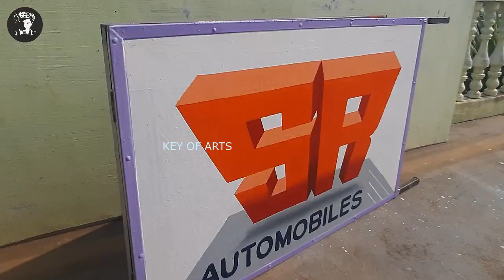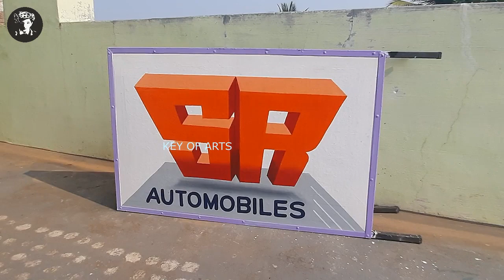Sign Painting 3D Floating Letter Writing in English Illusion Art - key of arts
Painting 3D Floating Letter Sign Writing in English Font Design Styles Color Drop Shading.